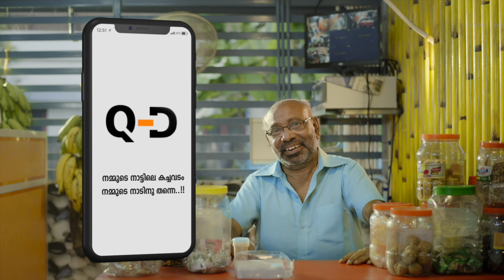വാമനപുരം മണ്ഡലം | 24 Kerala Mega Pre Poll Survey | 24 News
Download Q discounts app